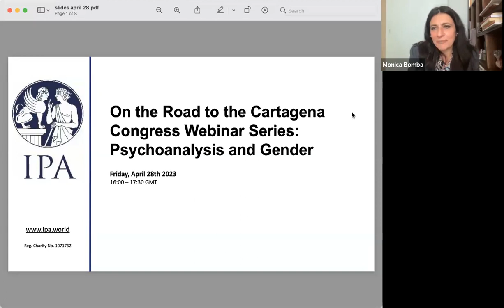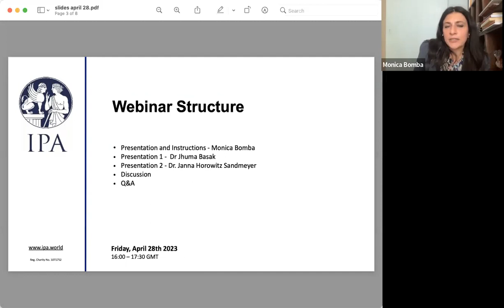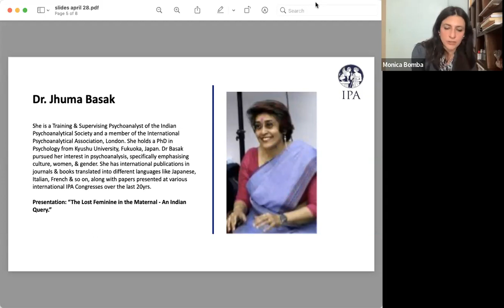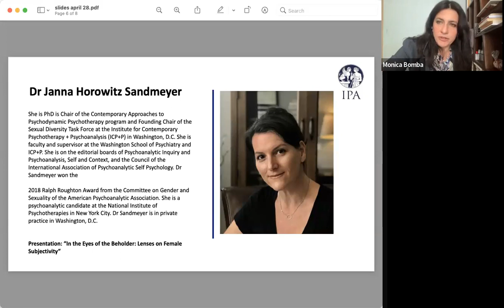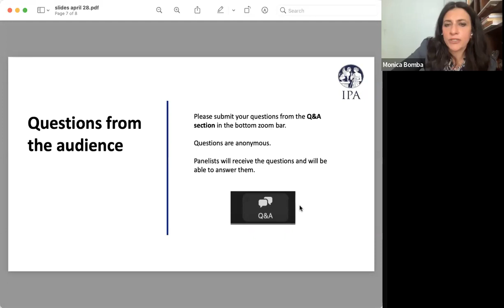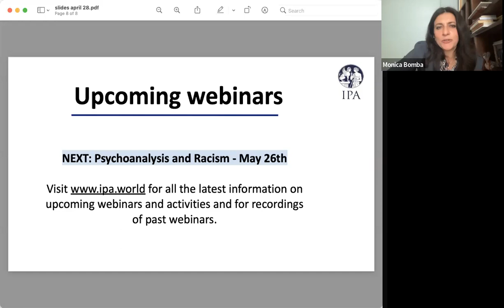IPA Webinar: On the Road to the Cartagena Congress Webinar Series: Psychoanalysis and Gender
For some time now, psychoanalysis has entered a process of reviewing its categories of gender and sexuality. For this reason, this webinar will discuss this topic, outlining the points to be deepened in our IPA 2023 Congress.